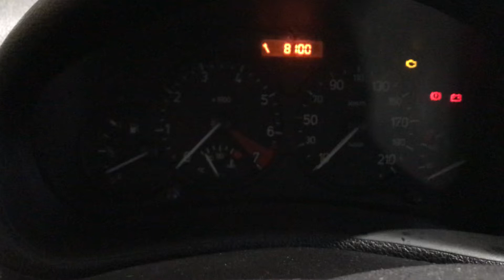Разборка Peugeot - 206, 1.6 (VIN: VF32KNFUF42977253) 69162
Основные характеристики:
Год выпуска: 2002
Двигатель:
Объём двигателя: 1.6
Тип двигателя: Бензин
Коробка передач: КПП 5-ст.мех.(МКПП)
Кузов: Универсал
Смотри каталог запчастей Peugeot - 206 на :
⏰ Режим работы колл-центра:
08:00 – 20:00 – ежедневно

Для наших покупателей:
- бесплатная доставка;